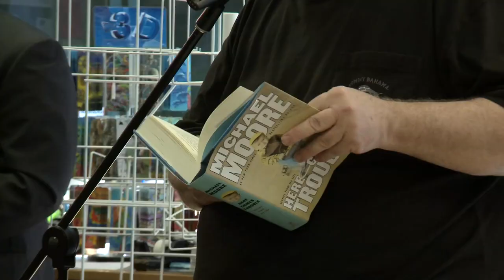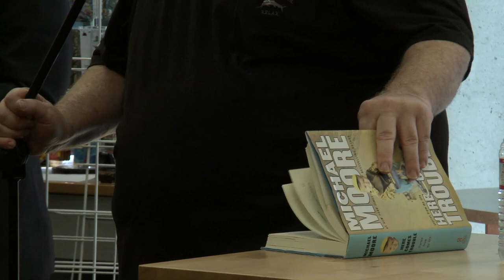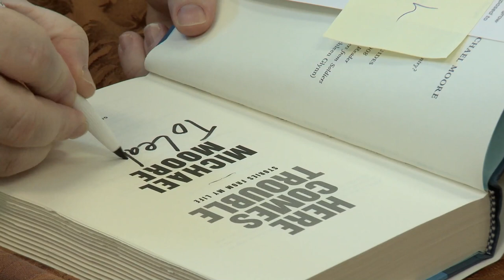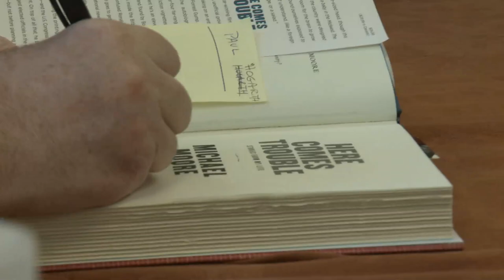'The Meeting to Destroy the Middle Class' -- Michael Moore at San Francisco's Books, Inc.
"There never would have been a Roger & Me, there never would have been any of those films if I'd never spent those nine months here. When I was unemployed here I was in a book store like this, and I was looking at a magazine rack. And there was ad in some magazine from the Department of Commerce saying the Department of Commerce was putting on a seminar for business owners in Acapulco to help them move production to Mexico. This was in 1986. So I got the idea of pretending to be a businessman. My wife and I went to a thrift shop and I bought a yellow seersucker suit to wear to Acapulco" -- Michael Moore